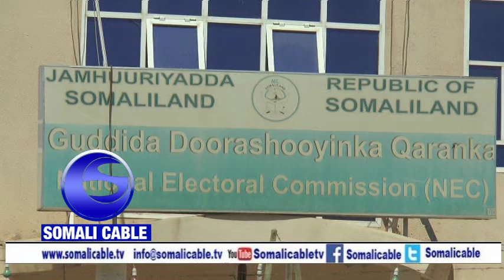Warka Xisbiga Ucid Oo Maanta Comishanka Ugudbiyay Magacyada Xildhibaanada Ay Badalayan